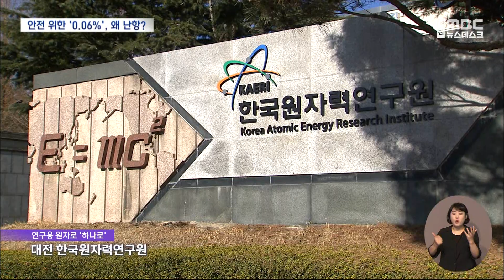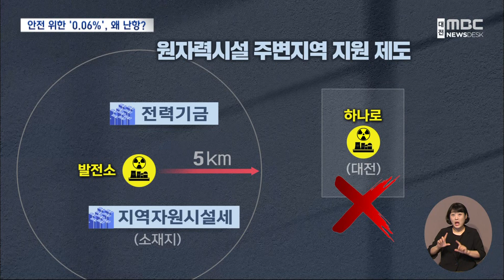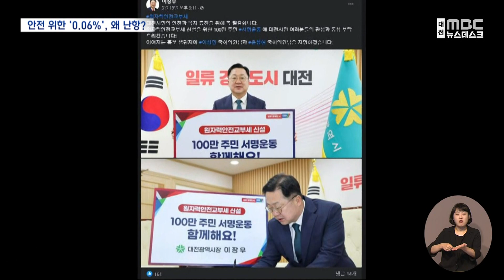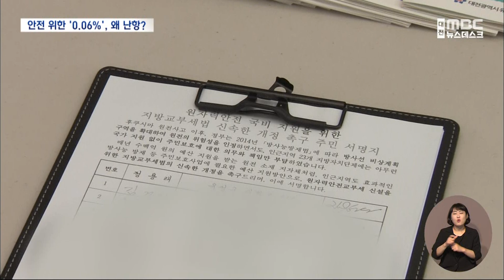원자로 있는 대전 재정 지원은 '전무'/대전MBC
"연구용 원자로인 하나로가 운영 중인 대전 역시 방사능 사고에 대비해 주변 반경 1.5km가 방사능 비상 구역입니다. 하지만 원전교부세 신설 요구는 수년째 제자리걸음에 그치고 있습니다."